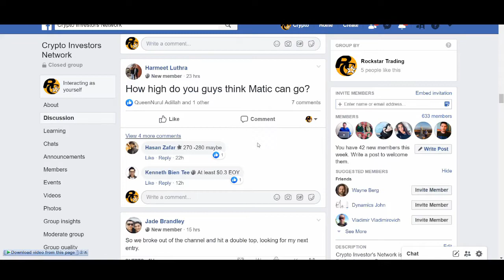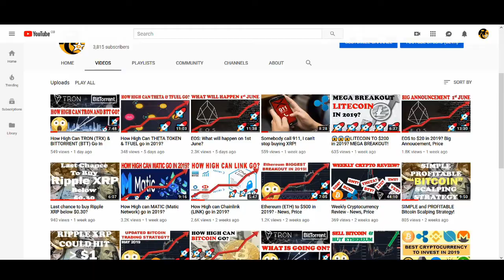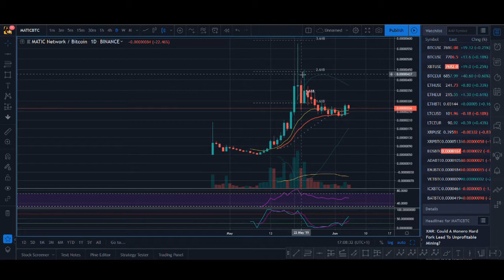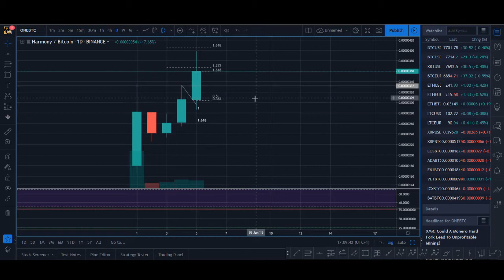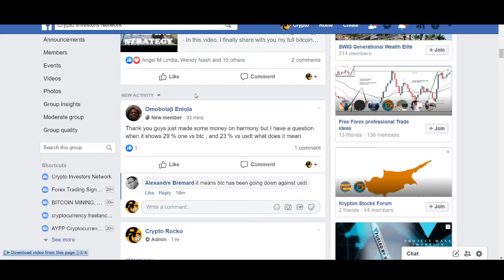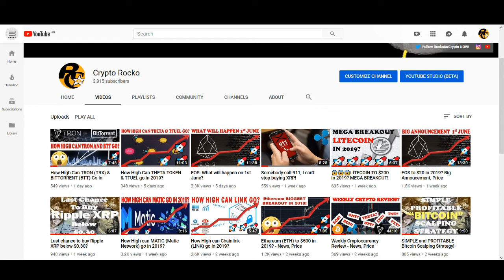How High Can HARMONY (ONE/BTC) go in 2019?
How High Can HARMONY (ONE/BTC) go in 2019? - Harmony is binance latest ieo. IEO like Matic, CELR etc. have performed really well. Harmony Token Sale have gone down really well and it is pumping hard. Could Harmony ONE / BTC price keep going higher?

♥ BTC: 17isdB1axM3VB4w6kT4w53Kh7SHE24MeBv
♥ ETH: 0xb35c7a69c0f1aed0e017bf3f2e335868d82b01ef
♥ LTC: LayvBFb9dntcSsQrb8dKoWqd4B4mL8sooK

Regards,
Rocko